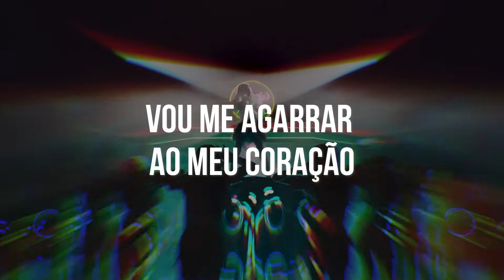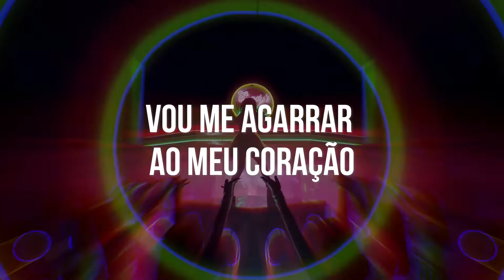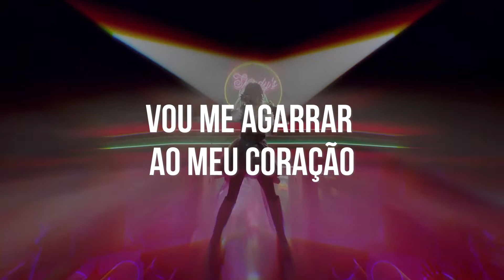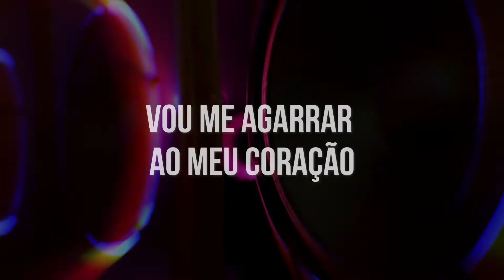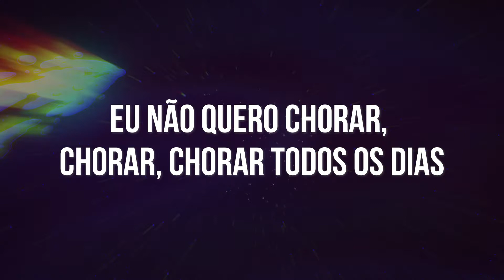YENA | SMILEY (feat. BIBI) | Legendado/Tradução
YENA | SMILEY | Legendado/Tradução

As traduções podem conter erros!
Ela não é realizada de maneira literal, ou seja, ocorre adaptações!

SEM FINS LUCRATIVOS!! APENAS DIVULGAÇÃO!!